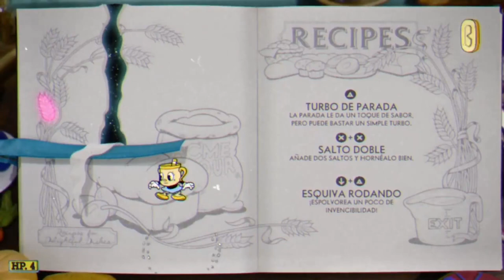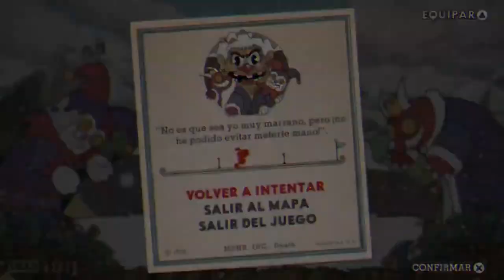NUEVO CUPHEAD || The Delicious Last Course DLC || Sonny & Tonny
🔥​ AL FIN LLEGO EL CUPHEAD DLC 🔥​ (DELICIOUS LAST COURSE) AL CANAL, ESPERO QUE ESTES TAN ANSIOSO COMO YO POR JUGAR ESTE DLC. EN ESTE GAMEPLAY DE CUPHEAD JUGAMOS UN NIVEL, Y TAMBIEN UN DESAFIO DEL REY (DLC).